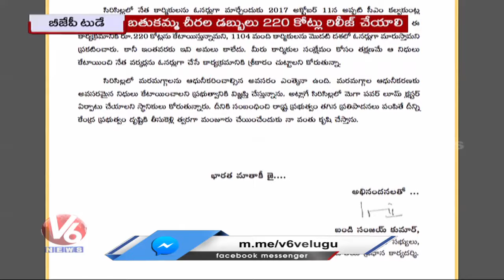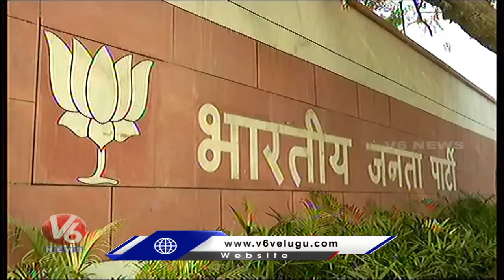BJP Today : Kishan Reddy Tour To Delhi | Bandhi Sanay Sends Letter To CM Revanth Reddy | V6 News